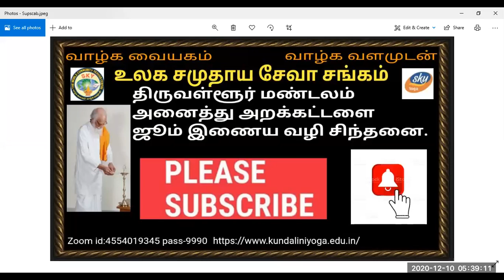Vethatiriya Chinthanai."காமதேனு கற்பகம் சிந்தாமணி".முதுநிலை பேரா.திருமதி.ஆ.கலா ஆசைதம்பி அம்மா.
Vethathiriya Chinthanai. All videos education supported only.அறிவோம் வேதாத்திரியத்தை வாழ்க வளமுடன்.